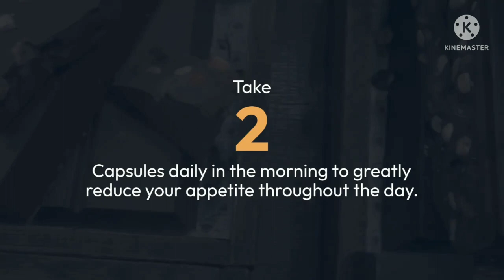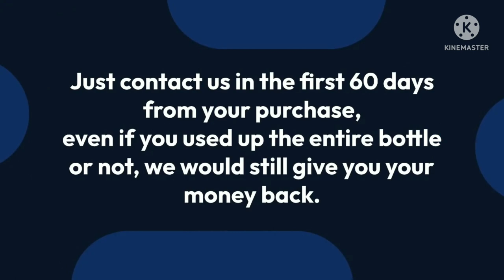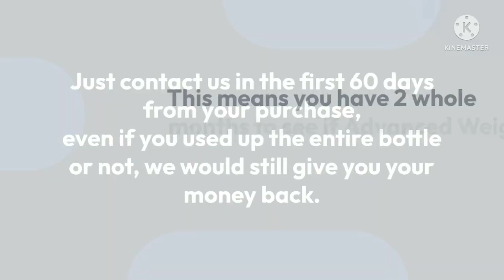The BEST Fat Burners: THE NUMBER 1 FAT BURNING SUPPLEMENT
The BEST Fat Burners of 2022
 Best for Men, Women, THE NUMBER 1 FAT BURNING APPETITE SUPPRESSANT!
Eating less and moving more are the basics of weight loss that lasts. For some people, prescription weight loss drugs may help.
You'll still need to focus on diet and exercise while taking these drugs, and they're not for everyone.
Welcome To Advanced Weight Loss Resource Page!
SO POWERFUL, YOU WON'T BELIEVE IT'S NATURAL
new  Triple Action Fat Melter that is Sweeping the Nation and delivers amazing results.
About  Advanced Weight Loss.
The market for health and weight loss is an evergreen niche worth billions and it can make you some serious money.
Advanced Weight Loss is the perfect way to lose weight and get healthy fast which is exactly what people want.
If you don’t believe us through words only, you should surely watch out actions.
If you are interested Click here.

So Keep Supporting And Keep Happy.

@ THANKS FOR GIVING YOUR VALUABLE TIME FOR VIDEO WATCHING. @

Thanks.